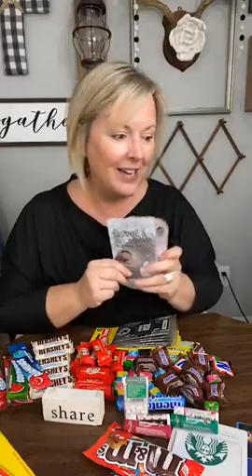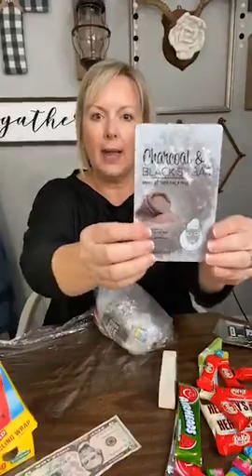How to make the Saran Wrap Ball Game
Watch to learn how to make your own Saran Wrap Ball Game!

For more details and additional photos on how I create and decorate a home that I love, follow me at: